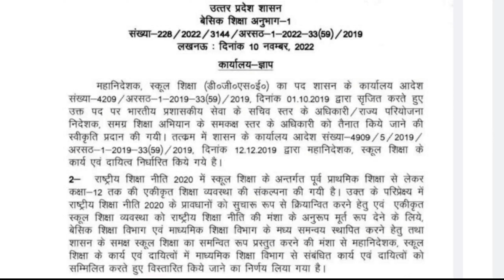शिक्षा विभाग मे बड़े बदलाव II 69K शिक्षक भर्ती मे याची लाभ II बीएड विवाद सुप्रीम कोर्ट II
69000 shikshak bharti supreme court news,
69000 high court update today,
69000 shikshak bharti notification,
69000 answer key latest news,
69000 shikshak bharti latest news,
69000 teacher vacancy latest news,
69000 shikshak bharti supreme court news articles,
69000 shikshak bharti supreme court news aa,
69000 shikshak bharti supreme court news anchor,
69000 shikshak bharti supreme court news analysis,
69000 shikshak bharti supreme court news all,
69000 shikshak bharti supreme court news audio,
69000 shikshak bharti supreme court news brett kavanaugh,
69000 shikshak bharti supreme court news brett kavanaugh interview,
69000 shikshak bharti supreme court news brett kavanaugh live,
69000 shikshak bharti supreme court news bbc,
69000 shikshak bharti supreme court news bangla,
69000 shikshak bharti supreme court news black,
69000 shikshak bharti supreme court news bollywood,
69000 shikshak bharti supreme court news bangladesh,
69000 shikshak bharti supreme court news cnn,
69000 shikshak bharti supreme court news cnn today,
69000 shikshak bharti supreme court news channel,
69000 shikshak bharti supreme court news clip,
69000 shikshak bharti supreme court news cover,
69000 shikshak bharti supreme court news comedy,
69000 shikshak bharti supreme court news china,
69000 shikshak bharti supreme court news denver,
69000 shikshak bharti supreme court news detroit,
69000 shikshak bharti supreme court news debate,
69000 shikshak bharti supreme court news download,
69000 shikshak bharti supreme court news daily,
69000 shikshak bharti supreme court news detail,
69000 shikshak bharti supreme court news date,
69000 shikshak bharti supreme court news ellsworth maine,
69000 shikshak bharti supreme court news ellsworth me,
69000 shikshak bharti supreme court news english,
69000 shikshak bharti supreme court news episode,
69000 shikshak bharti supreme court news europe,
69000 shikshak bharti supreme court news fox,
69000 shikshak bharti supreme court news fox news,
69000 shikshak bharti supreme court news funny,
69000 shikshak bharti supreme court news full,
69000 shikshak bharti supreme court news file,
69000 shikshak bharti supreme court news flash,
69000 shikshak bharti supreme court news gazette,
69000 shikshak bharti supreme court news gazette mugshots,
69000 shikshak bharti supreme court news gazette obituaries,
69000 shikshak bharti supreme court news gujarati
bed vs btc supreme court news today,
bed vs btc supreme court today news,
bed vs btc allahabad high court today news,
bed vs btc supreme court news today bbc,
bed vs btc supreme court news today bay area,
bed vs btc supreme court news today boston,
bed vs btc supreme court news today breaking news,
bed vs btc supreme court news today bangla,
bed vs btc supreme court news today cnn,
bed vs btc supreme court news today chicago,
bed vs btc supreme court news today car accident,
bed vs btc supreme court news today fox news,
bed vs btc supreme court news today fire,
bed vs btc supreme court news today google,
bed vs btc supreme court news today google news,
bed vs btc supreme court news today gun control,
bed vs btc supreme court news today headlines,
bed vs btc supreme court news today headlines today,
bed vs btc supreme court news today hillsboro,
bed vs btc supreme court news today hindi,
bed vs btc supreme court news today highlights,
bed vs btc supreme court news today india,
bed vs btc supreme court news today india hindi,
bed vs btc supreme court news today in usa,
bed vs btc supreme court news today jerusalem post,
bed vs btc supreme court news today near me,
bed vs btc supreme court news today nyc,
bed vs btc supreme court news today npr,
bed vs btc supreme court news today news,
bed vs btc supreme court news today nepal,